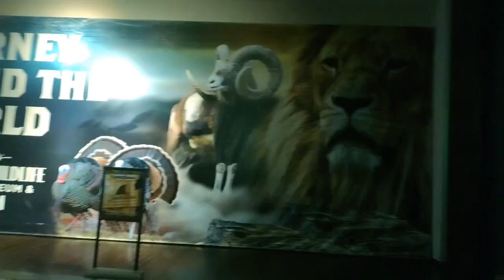Johnny Morris Wonders of wildlife Art Gallery.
Johnny Morris Wonders of wildlife Art Gallery Springfield Missouri.